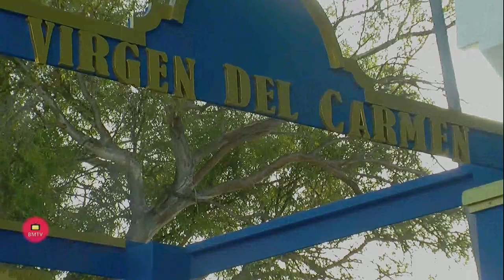Misa y Ofrenda Floral a la Virgen del Carmen en El Ingenio San Pedro Alcántara